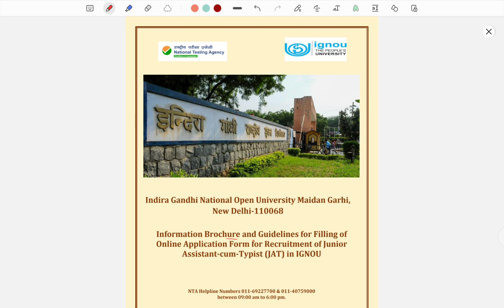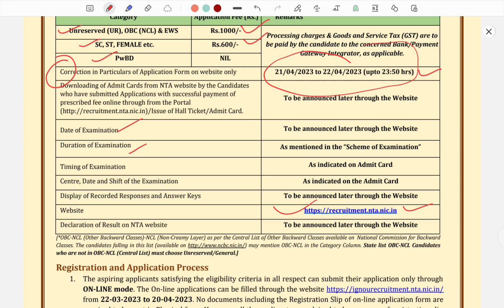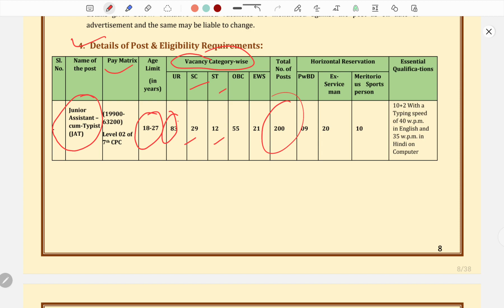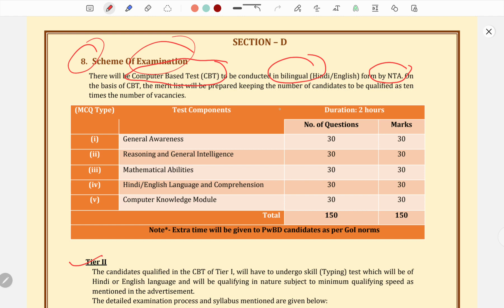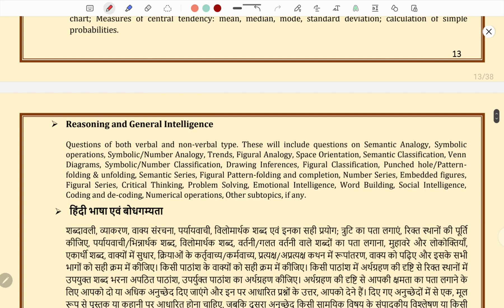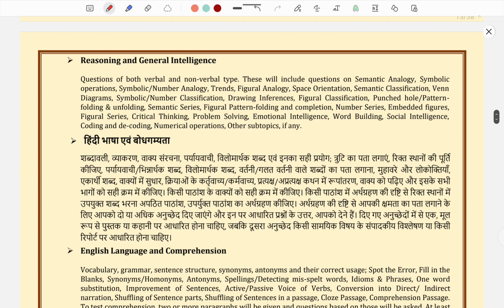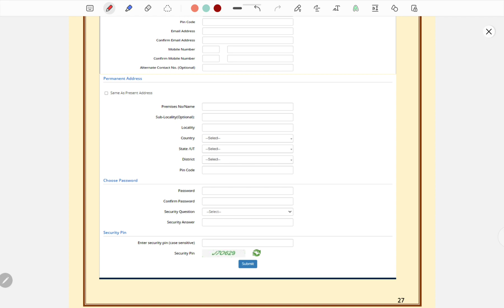IGNOU Recruitment 2023...Full details... Junior Assistant..200 Posts (Last Date 20.04.2023)